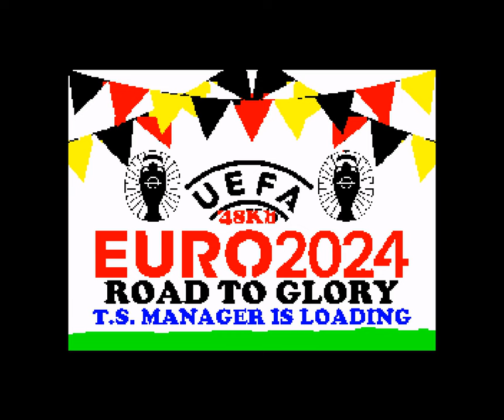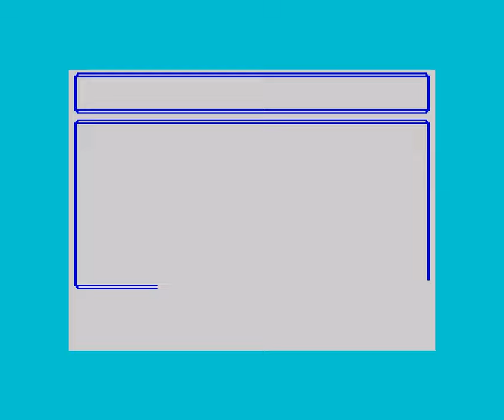TRACK SUIT MANAGER - ROAD TO GLORY '24 (2024) ZX Spectrum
In the spirit of 2024 UEFA Euro Cup here comes the ZX Spectrum game TS Manager Road To Glory which is basically Track Suit Manager but now with ALL changed and Updated Teams and players names with all National European Teams that currently compete in the Euro 2024.

Become Manager of England National squad (or any other Nation) and compete against best European and World National football teams ...Select your squad and choose smartly because it's not going to be an easy task...Now its' time for glory so bring it home Manager!!!

TS Manager RTG is 48k Version compatible game /new loading screen/

New Player Names in ALL 55 National Teams + Hundreds of Players to pick for England National Squad ALL Real Names a lot of youth players that are ready to play and compete for their mother nation.

Added All New Nations that didn't exist back in the era of '80s-'90s now you can play against: Croatia, Serbia, Slovakia, Czechia, Georgia, Slovenia...etc

This version was made by Goliat eXperience Games in 2024.